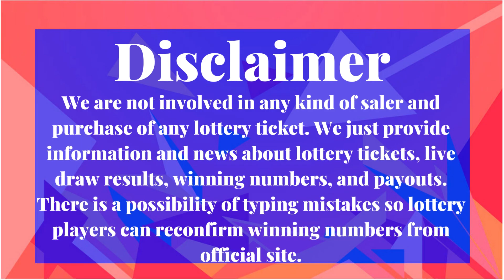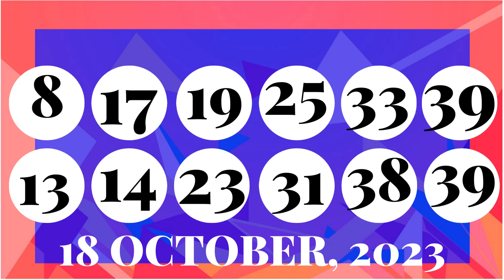Colorado Evening Lottery Draw Results - 20 Oct, 2023 - Pick 3 - Cash 5 - Colorado Lotto - Powerball